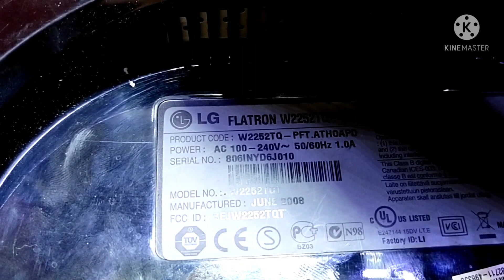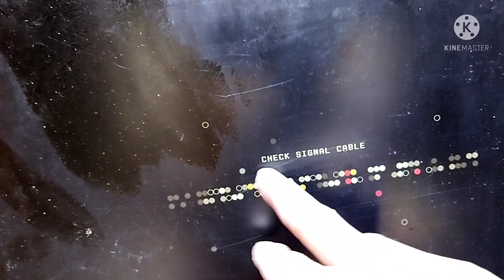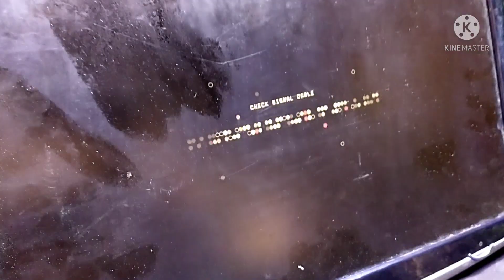lg 22 led monitor no power